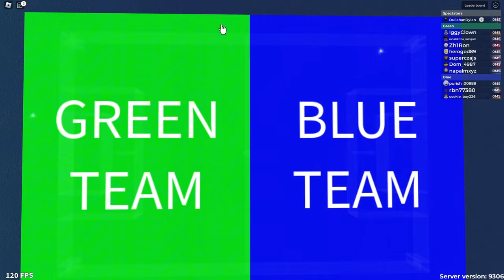Mid player IN PRO GAME | ROBLOX Super Blox Soccer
kinda a pro game, but all these players are actually quite alright at Super Blox Soccer. But if you throw a mid player like me into the mix...yeah. It gonna be weird.

Game desc:
A high skill, yet easy to learn soccer/football game. ⚽
Shutdown = update

Why play this? 🥅

Controls: 🎮
Shooting, dribbling; and goalkeeping is easy to learn, yet hard to master. No matter what position you play; a high skill ceiling will result in fierce competition.

No pay-to-win mechanics:
Everyone has a level playing field. No matter what device. Anything a pc player can do, a mobile player can also do. The absence of pay-to-win mechanics means you fight with your skill, and nothing else.

Large 8v8 matches:
8 positions to play; a range of play styles. Play where you want and how it suits you.

Unique tools: 🔨
The game isn't MPS nor weld, nor TPS. Meaning you'll likely not find this type of gameplay anywhere else.